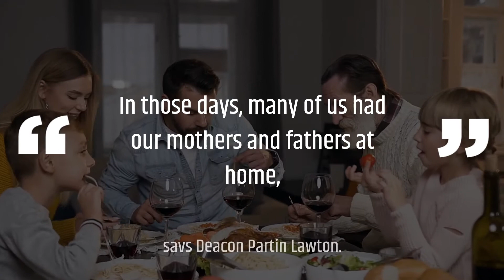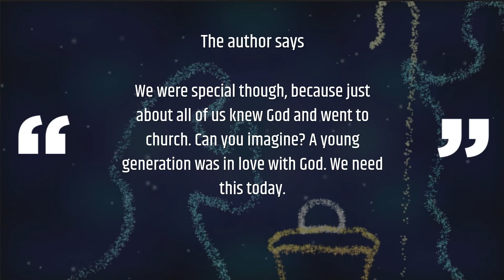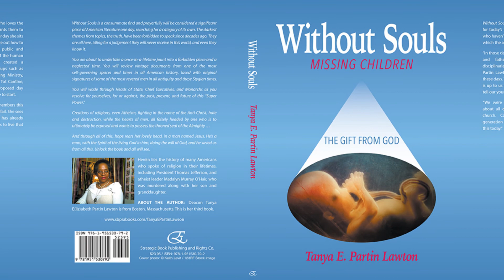Without Souls: Missing Children – The Gift From God by Tanya E. Partin Lawton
Can the Lord Provide Guidance in These Troubled Times?

A Deacon Answers the Tough Questions for Young Readers

Why is today’s younger generation missing the religious guidance of past generations?

Deacon Tanya E. Partin Lawton believes that “children are different these days. They don’t know the Lord and it is up to us who lived through that time to tell our young. We were special though, because just about all of us knew God and went to church. Can you imagine? A young generation was in love with God. We need this today.”

In her book Without Souls: Missing Children, she writes, “You are about to undertake a once-in-a-lifetime jaunt into a forbidden place and a neglected time. You will review vintage documents from one of the most self-governing spaces and times in all American history, laced with original signatures of some of the most revered men in all antiquity and these Stygian times.”

Political and religious figures from the past are quoted, including President Theodore Roosevelt, who said: “A thorough knowledge of the Bible is worth more than a college education.”

In these dark days when people are seeking guidance, she writes: “And through all of this, hope rears her lovely head, in a man named Jesus. He’s a man, with the Spirit of the living God in him, doing the will of God, and he saved us from all this. Unlock the book and all will see.”